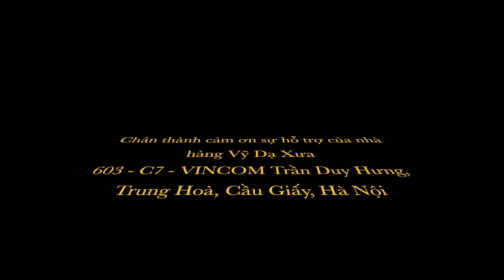2021年度 忘年会 - Tiệc Tất niên năm 2021 - 2021's YEAR END PARTY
日本人のお客様も大歓迎！！
宴会、忘年会、新年会、誕生日パーティーなど貸切でのご利用も可能です。
電話：（イー ※英語またはベトナム語）

Xin Chào!!
ハノイ在住のあなた、
『自分のペースで学習できるベトナム語教室』に興味ありませんか？？
弊社では1998年から現在に至るまで、日本への技能実習生の送り出し事業、日本語教育事業を中心に日本とベトナムの架け橋となるような事業を行ってまいりました。
そんな中、度々、日本の方から『ベトナム語を教えてほしい！
そして、今年の3月15日から『少人数制のベトナム語教室』をはじめました！！
《 当センターの特徴 》
■少人数制
■学費が安い
■アットホームな雰囲気
■日本語が話せる講師
■自分のペースで受講できる
《 スタディースペース完備 》
只今、平日 8時30分～17時30分までスタディースペースを無料開放中です。
※受講生が増えてくれば、平日の夜と土日も開放予定です。
🔌電源　📶Wifi　🍔飲食持込可　🍵フリードリンク
↑全て無料でご使用いただけます↑
まずは、無料体験レッスン（約60分）に参加してみませんか？
無料レッスンでご使用いただく教材は下記からダウンロードいただけます。
☎️電話番号: 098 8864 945
※複数人でご入会いただく場合、割引きがございますので別途ご案内させていただきます。
●会社名:アジア人材育成(有)ベトナム語教室
●住所: 3F Tòa nhà 2B - Vinata towers, 289A Khuất Duy Tiến, Trung Văn, Cầu Giấy, Hà Nội
社員一同、皆さまのお越しを心よりお待ちしております！